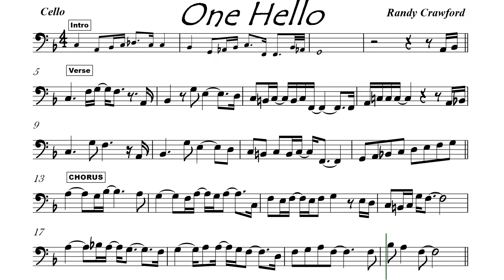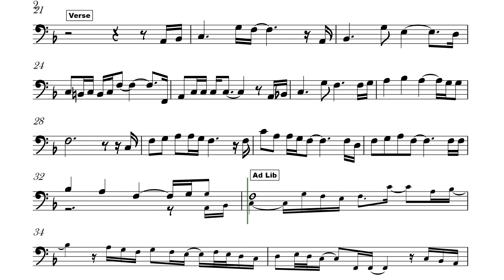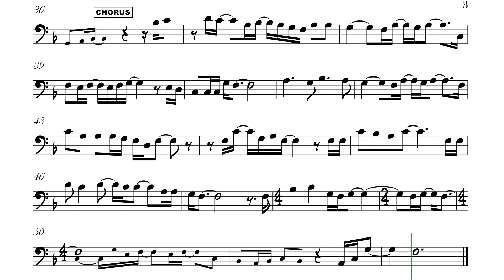One Hello Cello or Trombone Sheet Music Backing Track Play Along Partitura I Randy Crawford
One Hello
Randy Crawford

If you're not afraid of what love brings
Then endings are beginnings
Of beautiful things
It's a chance you take
A chance you're in
If someone's gonna find you
First you've got to let them in
'Cause love begins with one hello
The hardest part is over
Now it's easy letting go
One hello is how it starts
You might win it all
Or lose your heart
If you're not afraid
Of what you feel
Then try to keep it simple
But try and keep it real
And if bein' real
Means that someday you'd say goodbye
Remember my friends
Goodbye's not the end
It's a circle you know
And it starts with one hello
Love begins with one hello
Remember my friends
Good-bye's not the end
And it starts
It starts with one hello
Mmm...